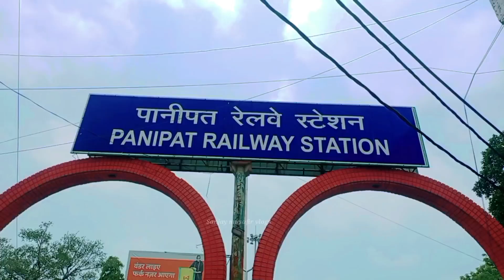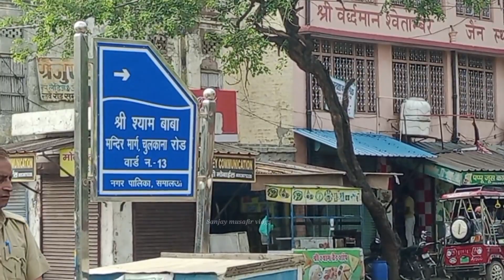पानीपत रेलवे स्टेशन से चुलकाना धाम ट्रेन यात्रा ।। Panipat junction to Chulkana Dham train journey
khatushyamji ji temple @sanjaymusafir1

khatushyamji
khatushyamji temple
khatushyamji mandir
panipat junction
panipat railway station
panipat railway train journey
panipat to khatushyamji temple
panipat to Chulkana Dham
Chulkana Dham train journey
Sanjay musafir vlogs
musafirkhana

अगर वीडियो में किसी प्रकार भी त्रुटि एवं सुझाव के लिए कमेंट में जरूर बताएं, ताकि वीडियो को पहले से और बेहतर कर सके।

धन्यवाद 🙏❣️